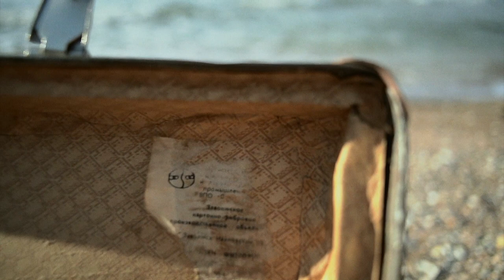Tea immersion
playing with tea -
KENJI KIHARA - Blue Indigo